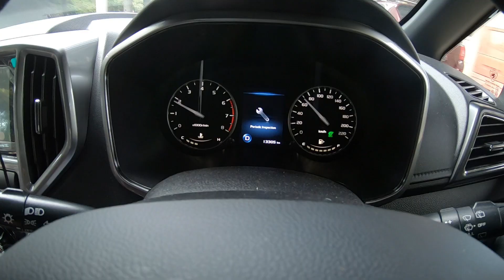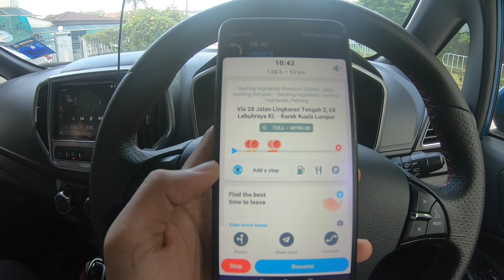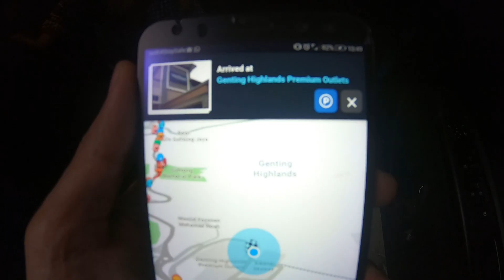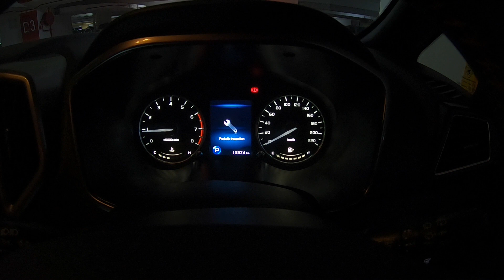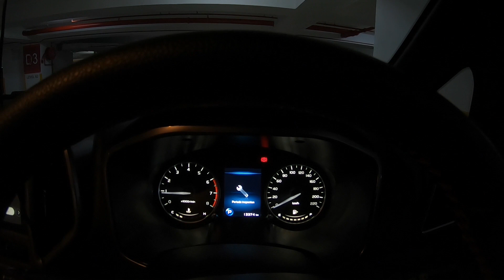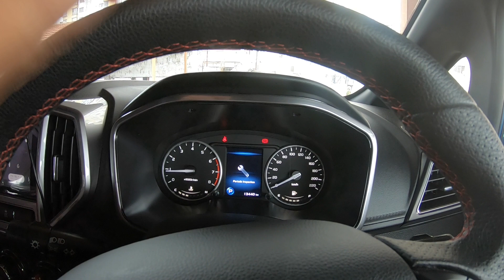Proton Iriz 1.6 Premium...KL-GENTING-KL Turun 2 Takuk Je Minyak ... Jimat KE Tak?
KL-GENTING-KL Turun 2 Takuk Je Minyak... Jimat KE Tak?
menguji tahap penjimatan minyak Proton Iriz 1.6 premium
tempoh perjalanan 2 jam pergi dan balik,,,,jarak lebih kurang 120 km pergi dan balik